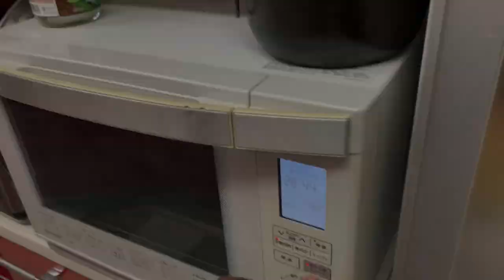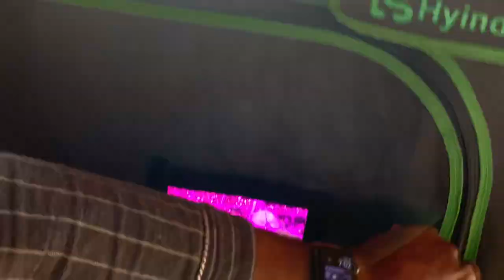On the Cusp of Spring: More Garden Preps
The seedling starts are growing nicely in the indoor grow tent. I've got asparagus planted for the first time, and potatoes will be ready to go into pots soon. I also came up with a way to protect my strawberry tower with an old umbrella and a net.

Jason, HacksignKT
Joe Kitchen
Joanne
Sam Valentine

Won't you join them in supporting me?